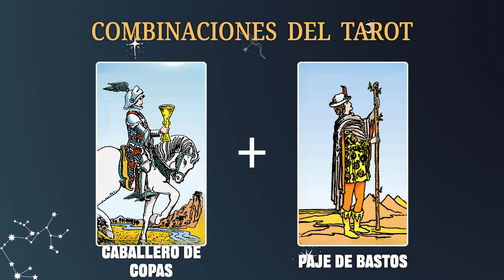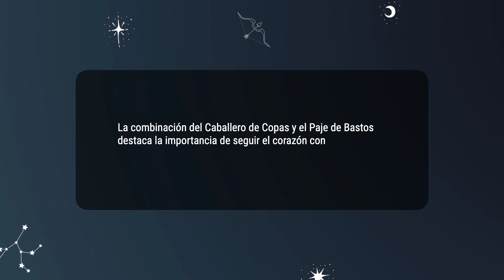Caballero de Copas & Paje de Bastos 💡COMBINACIONES DEL TAROT Y SU SIGNIFICADO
La combinación del Caballero de Copas y el Paje de Bastos destaca la importancia de seguir el corazón con pasión y creatividad, tanto en el amor como en la carrera profesional.